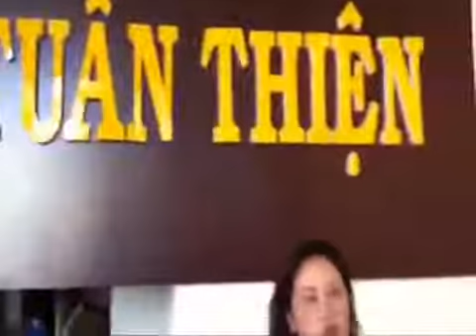Chia sẻ C. Thoa bệnh viêm gan C & ung thư sử dụng hổ trợ Lifepak Nano R2 Nuskin tuyệt vời như t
Liên lạc 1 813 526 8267